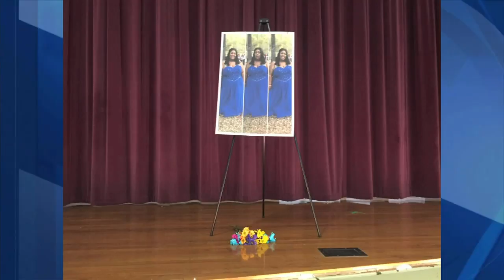A grieving mother speaks to the driver accused of killing her teenage daughter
Hear from both the emotional mother and the DUI suspect after an 18-year-old was killed while coming back from prom.